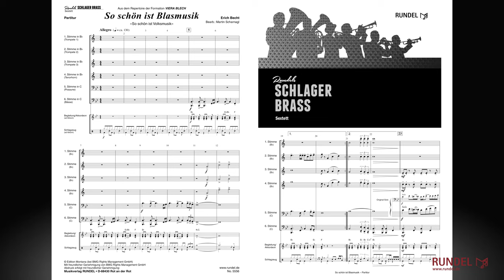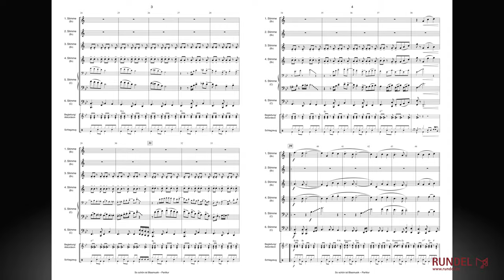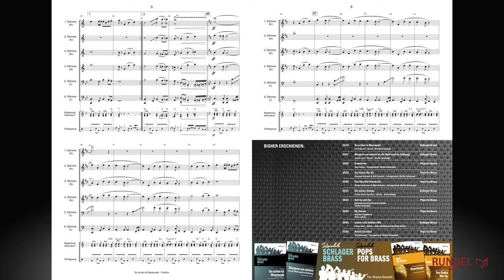So schön ist Blasmusik | Arrangement: Martin Scharnagl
Rundels SCHLAGER BRASS - eine superneue Serie für Blechbläser-Sextett !

„So schön ist Volksmusik“ von Erich Becht ist die eingängige Erkennungsmelodie des Grand Prix der Volksmusik, der zwischen 1986 und 2010 jährlich stattfand. Martin Scharnagl bearbeitete diese eingängige Melodie für Blechbläser-Sextett und wählte den Titel „So schön ist Blasmusik“ als Symbol für die Verbindung zwischen Volks- und Blasmusik. Das gekonnt gesetzte, wirkungsvolle Arrangement ist ideal als Auftakt (Opening) für ein Unterhaltungsprogramm!

Stimmensatz Sextett:
Partitur
1. Stimme in Bb/C (Trompete 1 / Flügelhorn 1)
2. Stimme in Bb/C (Trompete 2 / Flügelhorn 2)
3. Stimme in Bb/C (Trompete 3 / Flügelhorn 3)
4. Stimme in Bb/C (Posaune 1 / Tenorhorn)
4. Stimme in F/Eb (Horn 1)
5. Stimme in C/Bb (Posaune 2 / Bariton)
5. Stimme in F/Eb (Horn 2)
6. Stimme in C/Eb (hoch) (Tuba 1)
6. Stimme in C/Bb (tief) (Tuba 2)
Schlagzeug (ad libitum)
Akkordeon/Gitarre (ad libitum)
© Edition Montana (bei BMG Rights Management GmbH)
Mit freundlicher Genehmigung von BMG Rights Management GmbH

Abdruck erfolgt mit freundlicher Genehmigung:
Musikverlag RUNDEL • D-88430 Rot an der Rot